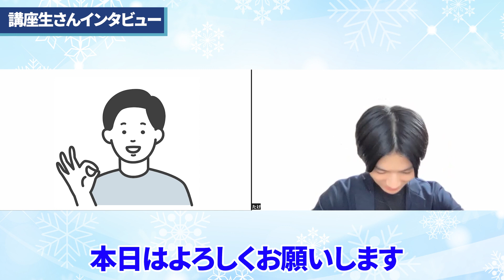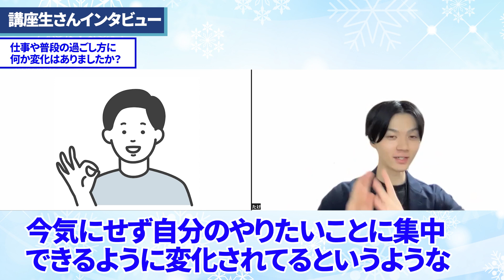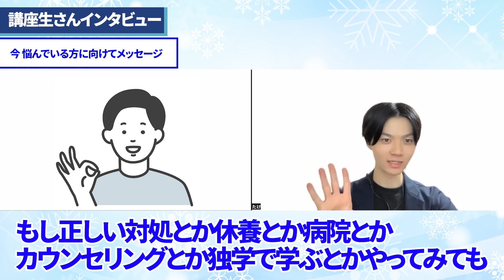諦めなければ適応障害の本当の問題は解決します【講座生さんインタビュー】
頑張ってきたあなたへ
一人で悩むのはもったいない！

🎁適応障害克服無料講座🎁
⏬⏬⏬ぜひこちらから受け取ってください！
IDはこちら→@183elahd（@を忘れずに！！）

✅悩みを相談し、不安な気持ちを少しでも軽減したい
✅自分を変えたい！本当は挑戦に踏み出したい！
✅心の問題を本質的に克服し、毎日充実感を感じる自分になりたい
✅不安で行動できない自分を変えたい
✅復職、転職、独立など、不安がある自分を変えたい
✅新しい技術を身につけ、どんな困難も乗り越えられる自分になりたい
という方はぜひ登録してみてください！！

【たけのプロフィール】
・適応障害克服心理コーチ
・適応障害を経験
・適応障害専門サポート日本一
・1,000名以上のキャリア支援を実施
・ACT心理療法、心理的柔軟性の専門家
・あなた自身が”心理的に困難を乗り越える技術を身につける”
　オンラインスクール「Personality Change」運営

ビジョン：誰もが”豊かで満ち足りた意味のある人生を創造する”社会を作る
ミッション：心理的柔軟性を日本の常識にする

仕事内容、過重労働、人間関係のストレスがきっかけで、適応障害を発症。
不安や気分の低下、抑うつ状態が続き、仕事ができなくなり休職。
孤独な毎日が続きました。

自分だけが社会に取り残されている感覚になり、
次のような気持ちになっていました。
...何もする気が起きない
…今後がとにかく不安
…もう誰とも関わりたくない
…自分には何も価値がない

何もできない自分に嫌気がさしていました。

そんな時間が続いた中、以下の事実を知りました。
・適応障害で苦しんでいる方が全国に100万人以上存在する
・精神疾患や適応障害、うつの医療は万全ではない
・適応障害と診断された5年後には40%の人がうつ病など、
　他の精神疾患に移行する傾向がある
・統計では、毎年、成人人口の30%が何らかの精神疾患と診断されている
・WHOは、5人に1人が生涯のうちで1度はうつになると予想している
・WHOは、2030年にはうつ病が心疾患や交通事故を抑えて、
　健康面の負担を強いる重大な疾患になると予想している
・心の問題は世界的な課題

心の問題は誰にでも起こり得るという事です。
もし心の問題で悩んでいたとしても、
ご自分を責める必要はありません。

今は変化のスピードが早く、答えのない時代だと思います。
・テクノロジーの発展
・情報過剰社会
・終身雇用の崩壊
・容易な他者比較
・自己実現欲求の拡大

これまでの常識が通用せず、
自分を追い込んで、悩んでしまう。
そんな方が増え続けています。

自分自身が適応障害を経験したからこそ、
変化に対応できる自分になる必要性を強く感じました。

そして、その手段として、
自分自身が心の専門家になること。
心をうまく扱って、行動をコントロールする技術
心理療法、心理的柔軟性、ストレス対処能力、自己管理能力は
間違いなく一生物のスキルになると考えています。

適応障害＝良くない事。早く治さないといけない。
と無意識で思っていました。

でも、それは違いました。
適応障害という経験は非常に辛かったですが、
この経験があったからこそ
苦しんでいる人の本当の気持ちに
寄り添うことができると思っています。

適応障害はその本質を見極め、
向き合うことができれば、
今後の人生を豊かに歩むための
かけがえのない力を身につけることができます！

だから断言できます！
あなたも必ず今の経験がプラスになる時が訪れます！

あなたは、間違いなく魅力的で、誠実で、
様々なことを一生懸命取り組んできた方です！

辛い時は人に頼ることも大切です！
もう悩まなくて大丈夫です！一緒に乗り越えていきましょう！

🎉🎁定期プレゼントのお受け取りはこちら🎁🎉
こちらのURLから公式ライン限定の
特別無料特典をゲットしてみてくださいね🥰

✅目次
00:00 オープニング
02:15 適応障害の根本的な問題解決インタビュー
23:28 お知らせ
24:12 エンディング

▶️【心の悩みの本質的な克服 → なりたい自分を実現】再生リスト
「心の悩みを本質的に克服する思考・技術・ワーク」